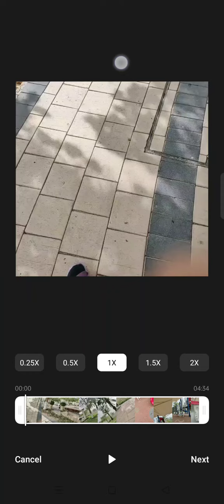lupit daw ng mm nakatriple kalang lupit na dw practice lang Layla mm user